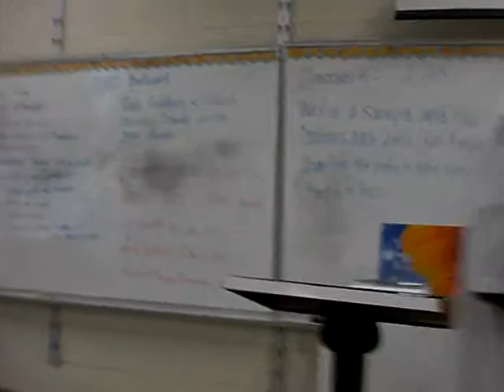Rep yo city!!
reppin sandridge, yemasee, hampton, varnville...betta yet HAMPTON COUNTY, sc